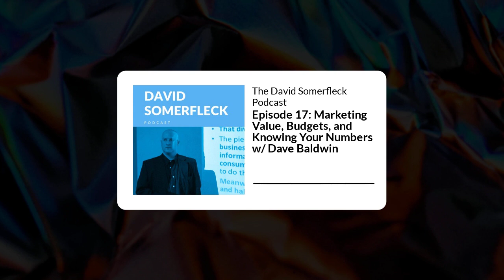Marketing Value, Budgets & Knowing Your Numbers w/Dave Baldwin | David Somerfleck Podcast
In episode seventeen we interview business consultant Dave Baldwin to discuss business marketing, marketing budgets, the importance of knowing your numbers, what that entails, and how to know when you're in over your head.

Every little bit helps grow our audience and attract more guests and sponsors.

-Do YOU have a question about digital marketing or business growth we can answer in one of our upcoming Listener Question episodes? any time.

-To find our podcast on your favorite podcast service please

-To read my books "The Road to Digital Marketing Profits" and "The Illustrated Guide to Digital Marketing" please go

-David M. Somerfleck is a Digital Marketing Specialist with over 20 years' experience working for marketing agencies across North America, about 10 years' experience as a small business and startup mentor for several nonprofit organizations, and author who has spoken at Microsoft, written for AOL/Time-Warner, taught digital marketing workshops at Johnson & Wales University, the Open Media Foundation in Denver, and headlined the City of Denver's Create Expo. David enjoys hiking, reading, helping committed business owners accelerate growth through the use of applied digital marketing and lean management, writing, and meeting engaging guests.